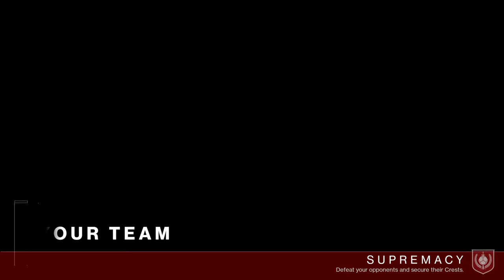Destiny 2|Supremacy on Legion's Gulch